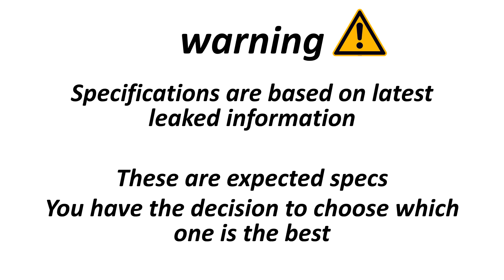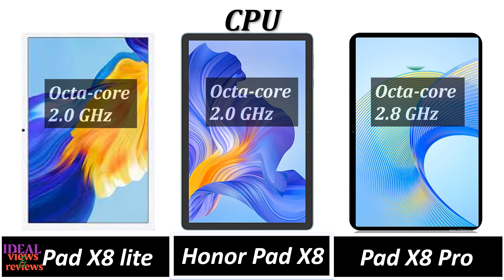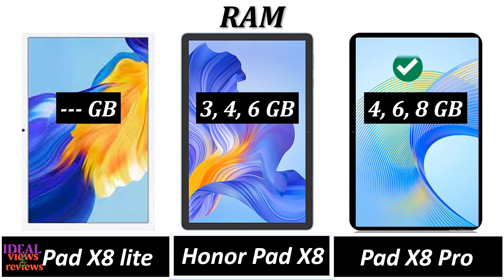honor pad x8 lite vs honor pad x8 vs honor pad x8 pro comparison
1. Credit: If i have been used in this video some Google Data (Images, Music, Clip Art and Short Videos etc.) are just used for illustrative purposes only and nothing. Thank you so much to the respectful owners for providing it.

2. We cannot guarantee that the information in this video is 100% correct. Please help correct this and provide positive feedback.